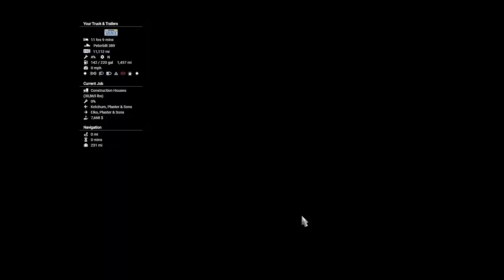American Truck Simulator. Ketchum to Elko. Episode76.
As I now have some drivers, I have decided to do only the shortest jobs available. Let the others work for me and earn the dollars. Today we depart from Plaster & Sons in Pocatello with a 30865lb construction house, heading for Plaster & Sons in Elko. For a payment of $7668. A short journey of 236 miles. Now shown using the Trucky overlay.